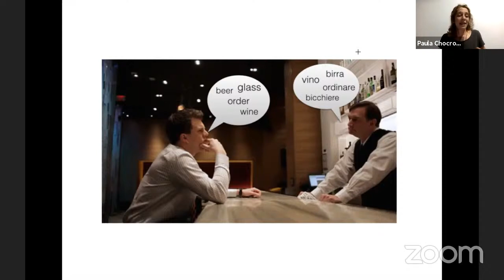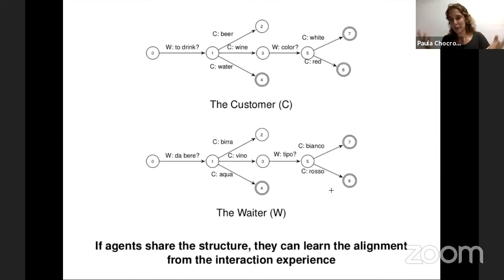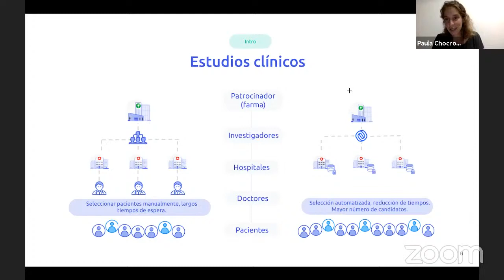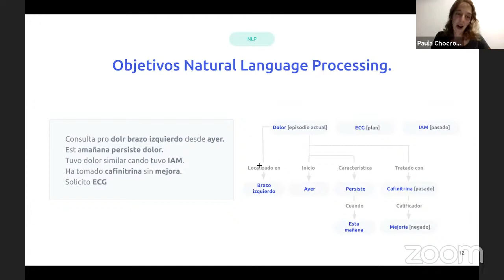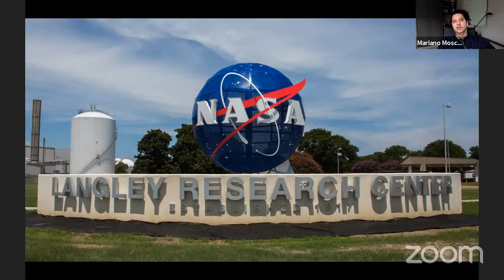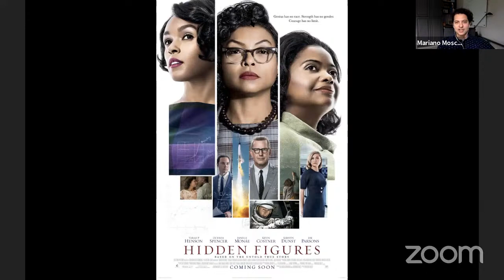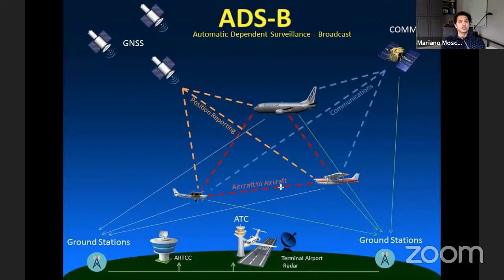Exactas sin límite. Paula Chocron y Mariano Moscato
¿Sabés a qué se dedica una persona que es ingeniera en procesamiento de lenguaje natural? ¿Y te imaginás cómo es el día día de alguien que trabaja en el instituto de investigación NASA Langley? ¿Qué conecta a esas actividades, aparentemente tan distantes entre sí? ¿Y tienen ambas algo que ver con la carrera de Computación?
En vivo y en simultáneo desde Barcelona (España) sede de IOMED, y desde Hampton, Virginia (EUA), durante la quinta emisión de Exactas Sin Límite Paula Chocrón y Mariano Miguel Moscato  responderán algunas de esas preguntas. Tomándose en serio el espíritu del ciclo, van a mostrar que aquello de "ampliar horizontes" también vale para objetos tan "inaprensibles" como el lenguaje y el mismísimo universo.